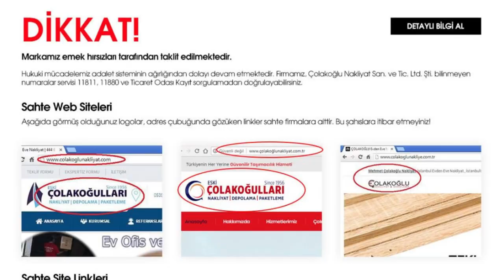Evden Eve Nakliyatın Dijital Dönüşümü ve Dikkat Edilmesi Gerekenler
Evden eve nakliyat ile birlikte daha önceden bir video paylaşmıştım. Çektiğim video aracılığıyla Çolakoğlu Nakliyat'tan Fuat Çolakoğlu benimle iletişime geçti ve böyle bir video çekme kararı aldık. Evden eve nakliyatın dönüşümü ve dikkat edilmesi gerekenleri bu videoda ele aldık.

İyi seyirler ;)

Takip edin!